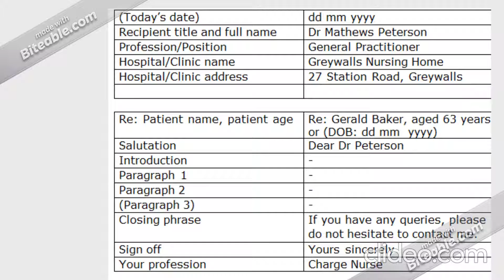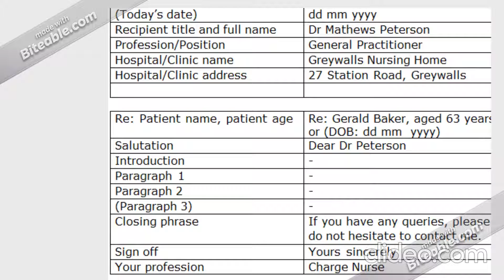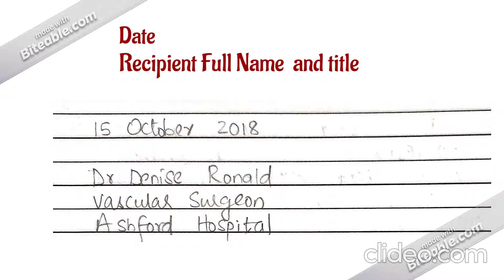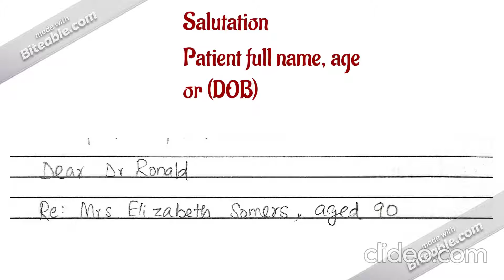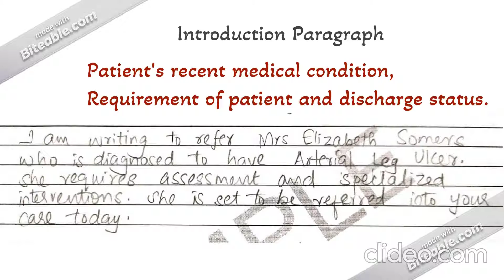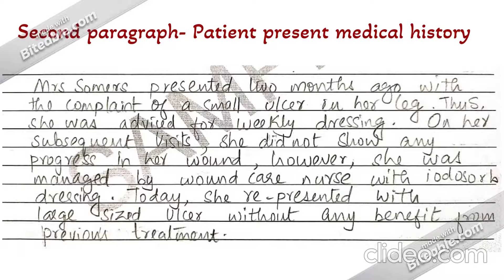🤔How to write Correctly an oet letter in a fixed format ? With given writing task ???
🙍🤷Don't you have an idea hOw to write it ?
 Dont wOrry dudes...
cOme and check this videO...💃